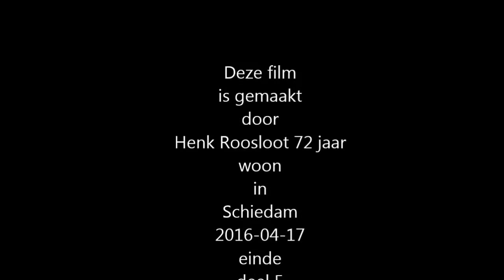HB Pup Schiedam tegen Spikes 2016 04 16 deel 5